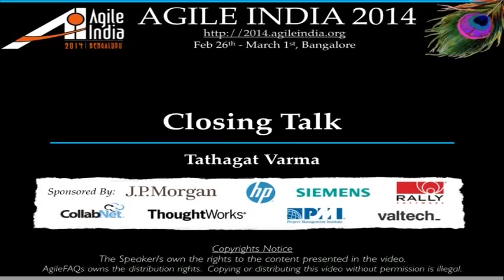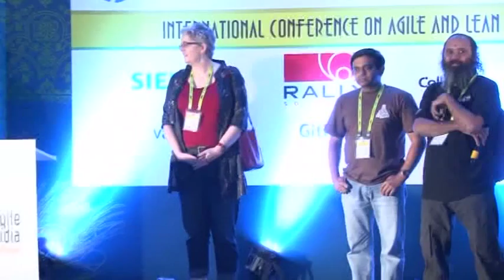Agile India 2014: Beyond Agile - Closing Talk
Beyond Agile - Closing Talk

Speakers: Tathagat Vera